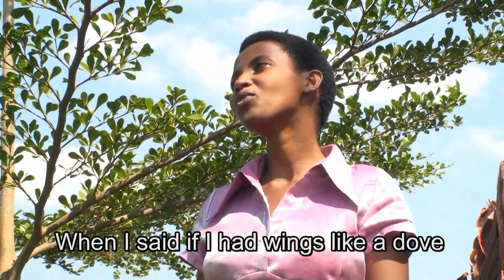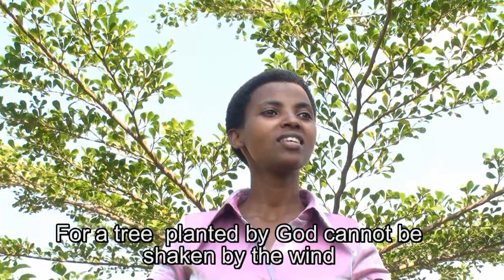Igitambo (by Regine MUNGANYINKA - ADEPR Rukiri ya II in Rehoboth)